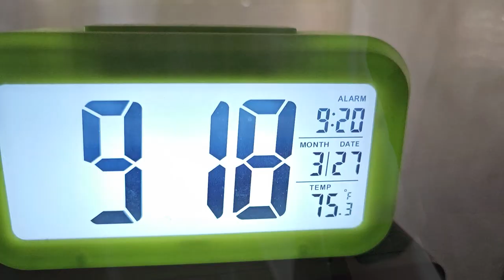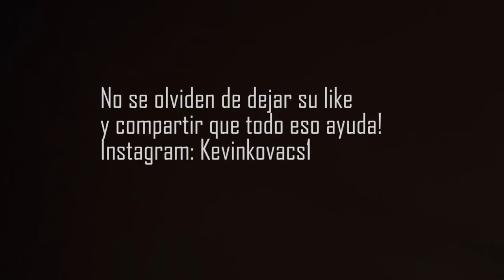Un TIPICO DIA TRABAJANDO REMOTO VLOG #1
Buenassss!!! En este video les comparto como es un dia trabajando remoto. Espero que les guste!

Marcas de tiempo:
00:00 Arrancando el día!
01:44 Buscando el desayuno
03:11 Reflexion
05:40 Reuniones/Meetings
08:00 Pensar como resolver los problemas
09:43 Tips para aplicar
14:49 Espacio para la musica
15:43 Cierre del dia laboral